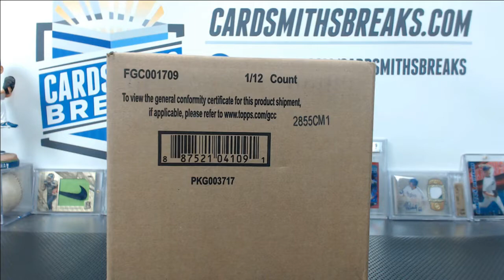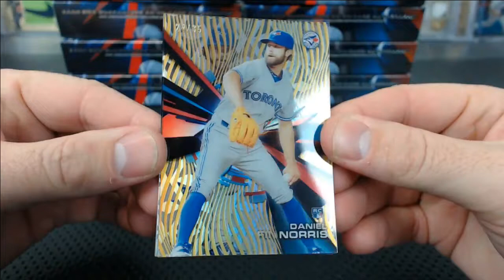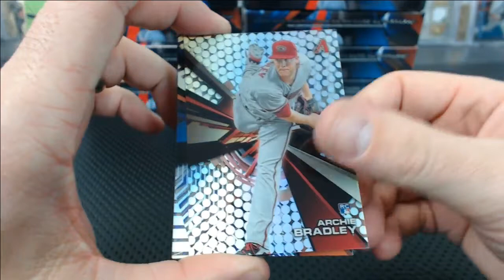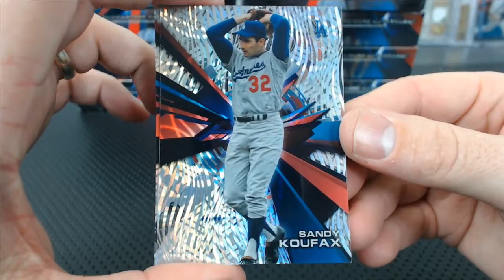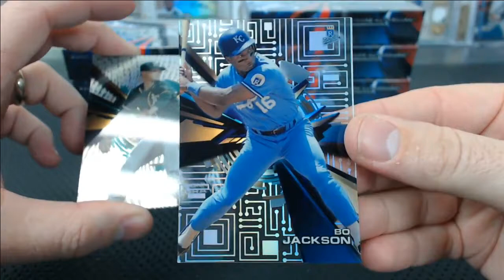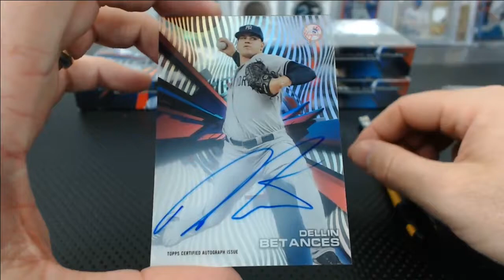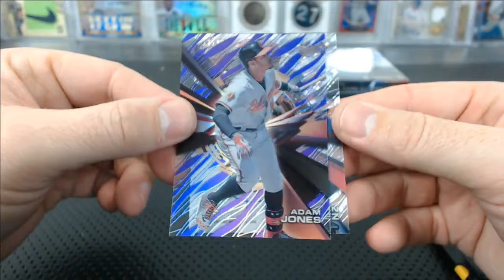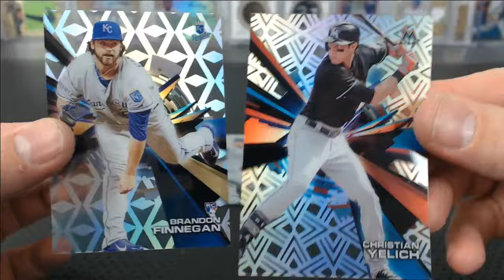2015 Topps High Tek Baseball 12 Box Case Break #21